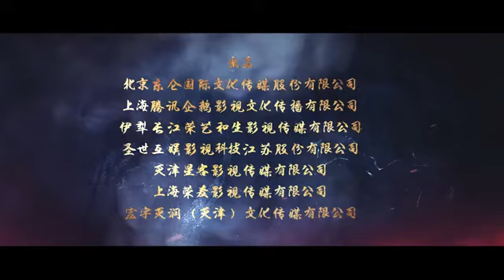The dark lord trailer 🇨🇳 chinese drama shorts 💖🥰cdramaclips